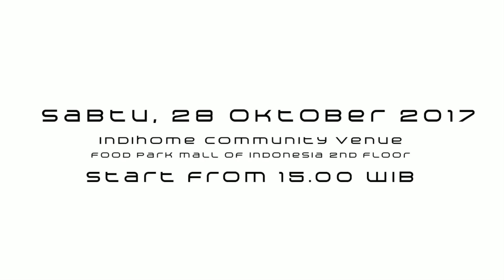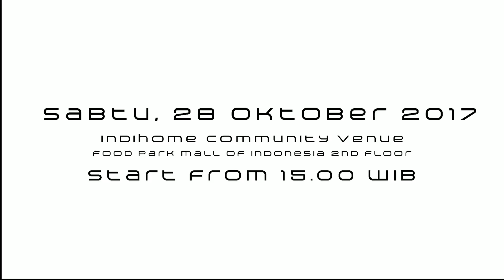Kejutan besar: North Jakarta Red Devils Anniversary. Stand up Comedy with Indihome Fiber & MOI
Ayo Nobar. Kejutan besar dari North Jakarta Red Devils. Stand up Comedy paling Lucu & Heboh.  Supported by Indihome & MOI, Kelapa Gading, Jakarta Utara. Plus Nobar: Manchester United VS Tottenham Hotspur. Yuk lihat bareng and share ya